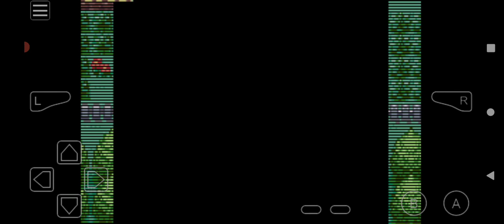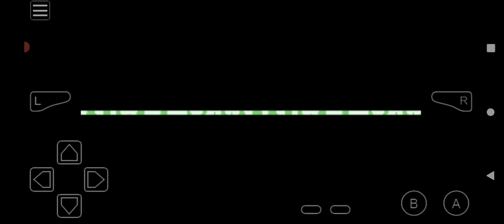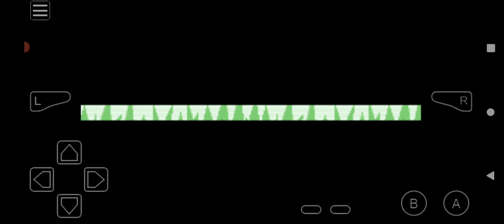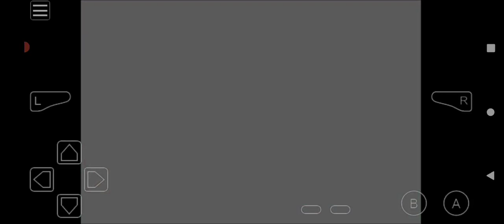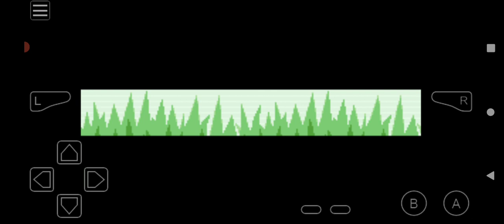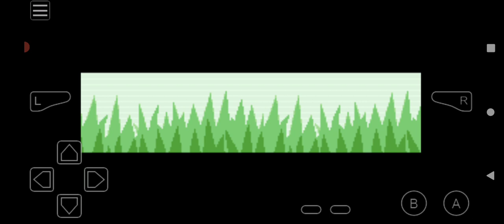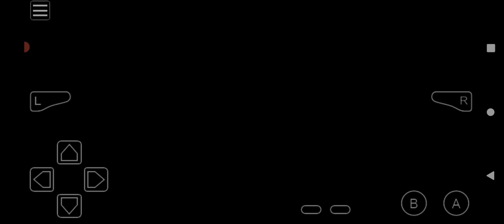Pokémon Another Begining Awoken Adventure